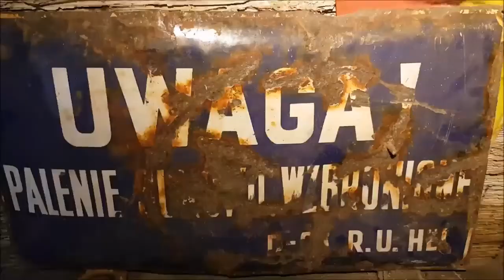Exploring Hel & Wladyslawowo, Pomeranian Voivodeship, Poland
Exploring The World are Exploring Poland in Hel & Wladyslawowo! We visited Wladyslawowo, Domek Do Gory Nogami (Upside Down Cottage), Water Walking Balls, Bungee Trampolines, Polski Lody (Ice Cream), Trip to Hel, Gdansk Bay, Hel Seal Sanctuary, Private Buggy Tour Hel, Ex-Military Site, Hel Fortified Area, Hel Lighthouse & lastly we watched the sunset on the Hel Peninsula.